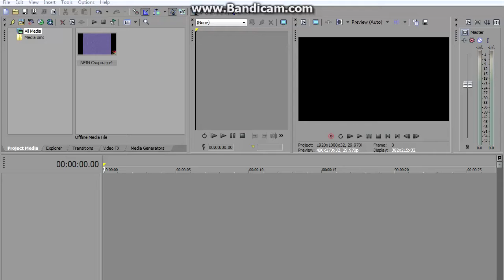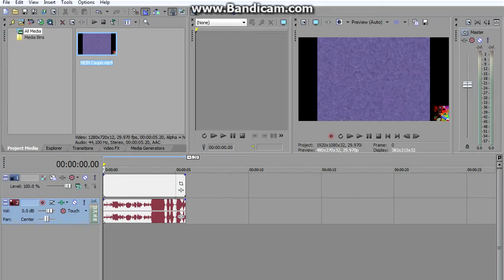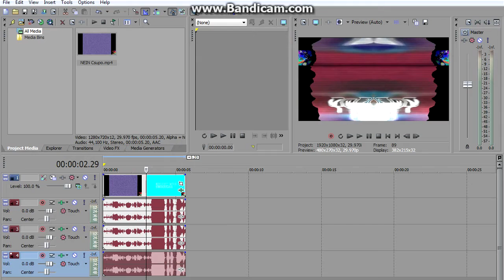How To Do Make Some Monophonically BGR TV